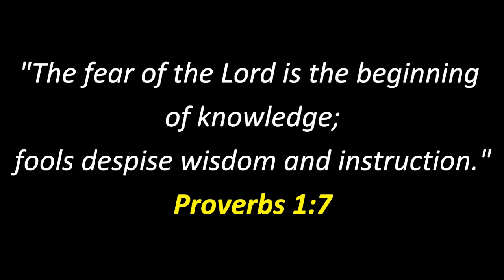Harold Camping is a Hyper-Intellectualist.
Toby calls Harold Camping a hyper-intellectualist because of his false perdiction on May 21, 2011. He does not follow the Scripture.